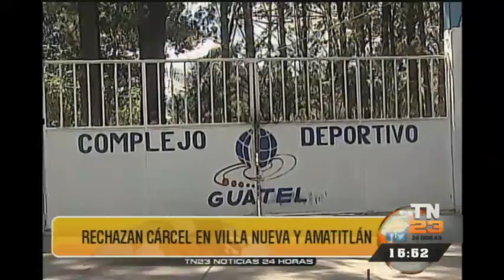El Rostro de la Noticia: Programa del 26 de Agosto 2016